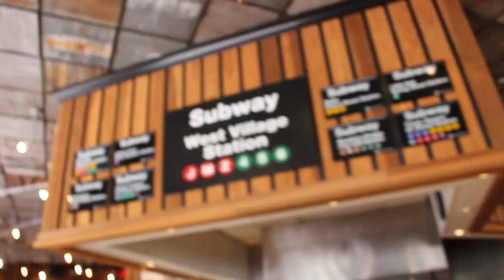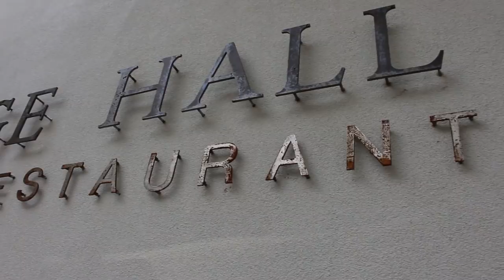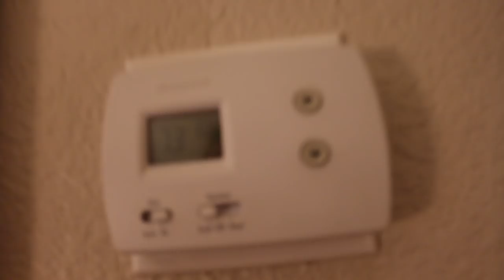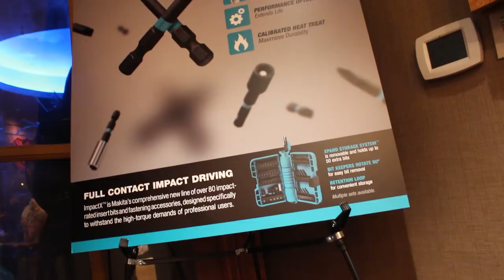Makita USA Texas Travel VLOG with B&B Lawn Care ► Flying, Pizza, We Got Set Up!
Traveling from Kansas City to Dallas Texas for Makita Usa Tools Opening of there New Distribution Center, Uber Car Rides, Grimaldis Pizza, looking for places to go!

►Headphones Used

►Editing Programs

►Filming Drone

►My Lawn Care Set Up 2016

TroyBuilt 22" Honda Powered Self Propelled Push Mower
Stihl 56c Edger
Stihl Fs100RX Trimmer
2011 Ford F150 Fx4 Coyote 5.0
5x8 Drop Gate Trailer
SureCan 2.2 Gal Gas Can
SureCan 5 Gal Gas Can

►Dewalt Outdoor Equipment
Dewalt 40v Chainsaw
Dewalt 40v String Trimmer
Dewalt 40v Hedge Trimmer
Dewalt 40v Hand Held Blower
Dewalt 40v BackPack Blower
Dewalt 40v Battery

►YouTuber Influences -

Logan Paul
Casey Neistat
Gary Vaynerchuk
Chant's Daily Hustle
Ring Lawn Care
TEDx TALKS
Landscape Employees Trap
Stan "Dirt Monkey" Genadek
RackaRacka
Sef The Lawn Surgeon